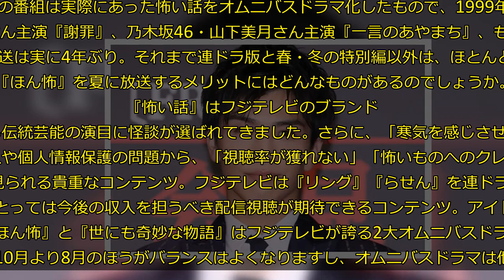4年ぶりに8月放送に戻ってきた『ほん怖』、夏放送のメリットとは？